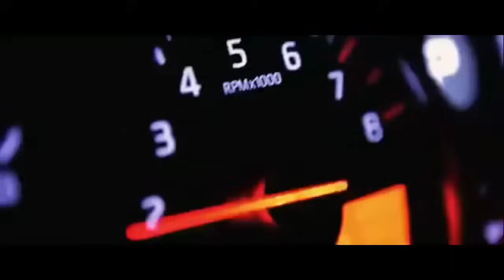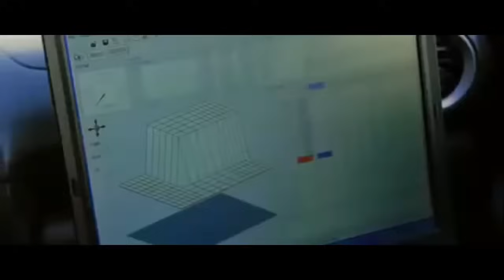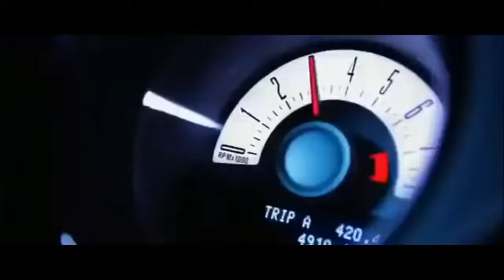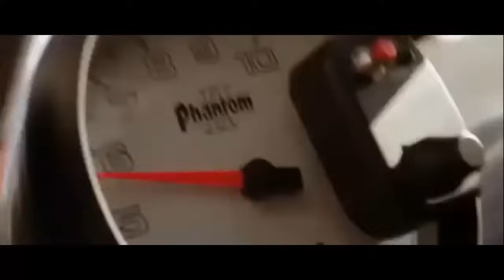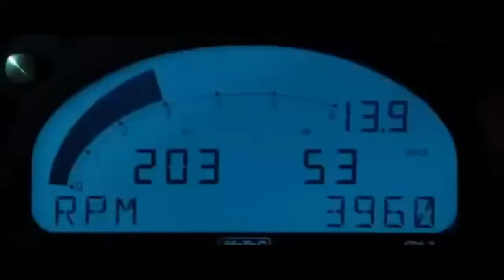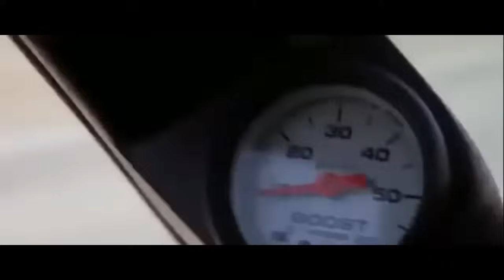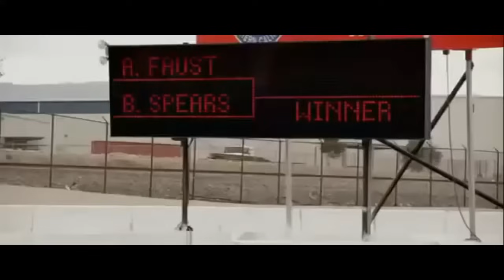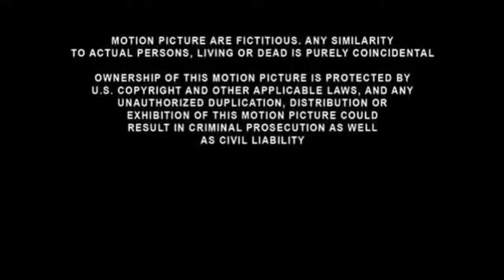Nacido para correr (en Español)